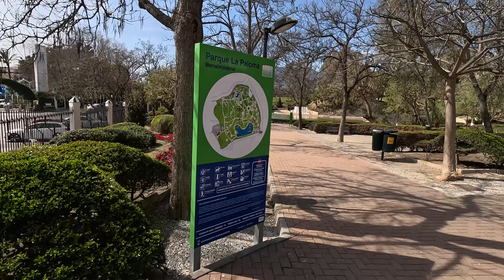DIT IS EEN DROOMSTART - Solo camping Spanje Portugal - DWVLOGT #157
Hij zet er speciaal de wekker voor… De zonsopkomst in Benalmádena, aan de Costa del Sol. En wát voor een zonsopkomst. Daarna gaat DW ontbijten in een van de vele strandtentjes aan de boulevard. De digital nomad neemt je mee door een van de meest toeristische stadjes aan de Zuid-Spaanse Middellandse Zeekust en laat je zien waarom hier zo’n gezellig sfeertje hangt. Zó gezellig dat hij hier wel een hele week zou kunnen blijven…
De camperplek in Benalmádena vind je op Park4Night met nummer #252097 En wil je het interview met DW zien op Costa Blanca Radio (in drie delen): klik dan hier:

SOLO ONDERWEG
In deze vlogserie is DW in z’n uppie onderweg met zijn Frankia camper, op zoek naar de zon, om solo te overwinteren in Spanje en Portugal. DW bezoekt camperplekken en campings en leeft het leven van de vanlife community. Geniet mee met deze camperreis en volg DW elke dag (!).

HELP JE EEN BEETJE MEE?
Tof dat je de DWvlogs-video's kijkt! Zo geniet je de hele week lekker mee van zijn belevenissen en rij je als het ware ook zelf een beetje mee: kriskras door Europa, met de camper! DW maakt de vlogs met heel veel plezier en daar gaat heel veel tijd - en diesel - in zitten ;-) Je zou hem enorm helpen met een financiële bijdrage zodat hij nog veel meer vlogs kan maken. Want video’s maken op YouTube levert nog niet al te veel op. Enne: door jouw bijdrage maak je nieuwe avonturen - én vlogs - mogelijk! Owja: natuurlijk gaat een deel van de opbrengst ook naar Jos, die de montage van de DWvlogt-video’s doet. Alvast bedankt!!

KORTINGCODE: campingtrend23